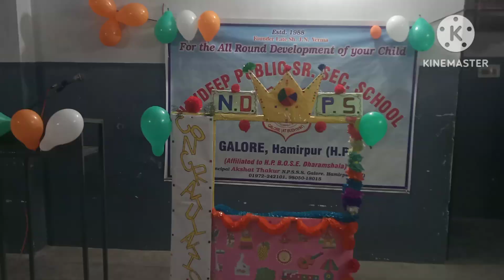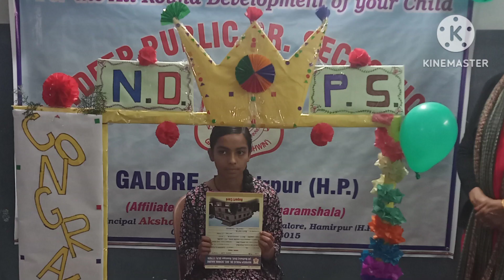Annual result day in Ndps # students achievements